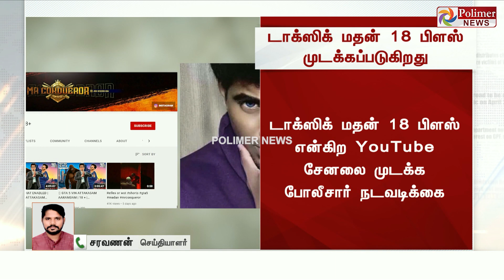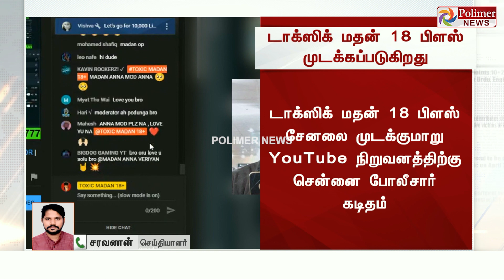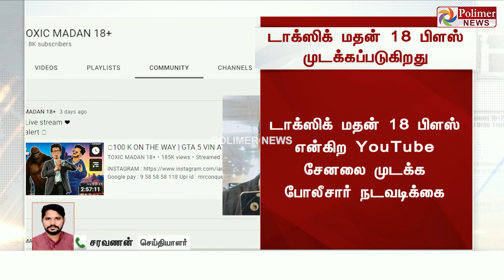டாக்ஸிக் மதன் 18 பிளஸ் முடக்கப்படுகிறது?- போலீசார் நடவடிக்கை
சின்னத் திரையின் சினிமா இனிமே_இப்படித்தான் டாக்ஸிக் மதன் 18 பிளஸ் என்கிற YouTube சேனலை முடக்க போலீசார் நடவடிக்கை

ஆன்லைன் விளையாட்டில் ஆபாச பேச்சு - டாக்ஸிக் மதன் 18 பிளஸ் YouTube சேனலை முடக்க போலீசார் நடவடிக்கை

டாக்ஸிக் மதன் 18 பிளஸ் சேனலை முடக்குமாறு  YouTube நிறுவனத்திற்கு சென்னை போலீசார் கடிதம்